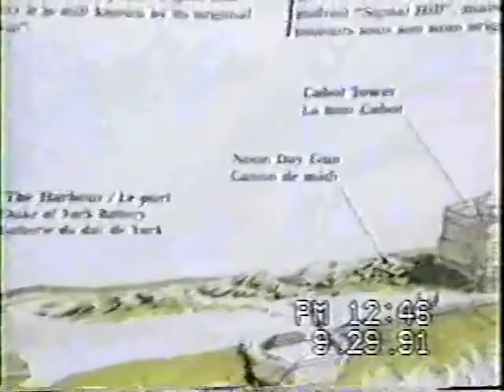St. John's, Newfoundland (port visit) 1991, HMCS Ottawa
After rescuing a flailing fishing vessel, and towing it into St. John's, Newfoundland, we used some shore time to explore the trails around Signal Hill, and the view of the harbour, including HMCS OTTAWA (3rd) DDH 229, last visit to the port.

Background music is traditional Newfoundland variety of original artists.

NOTE: THERE IS A WHALE AT MINUTE 4:30

Video Quality limited in Transfer from VHS to digital